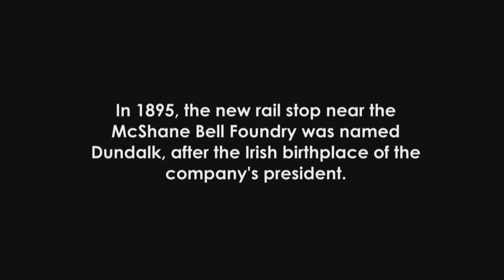Retro Snapshot of Dundalk: smARTS October 2016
A look back at Dundalk, Maryland through historical photographs.